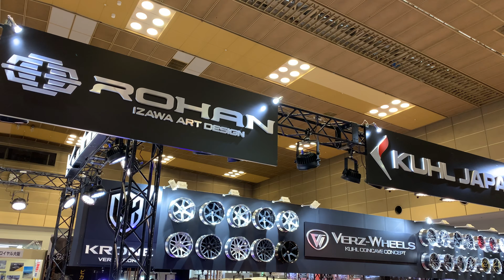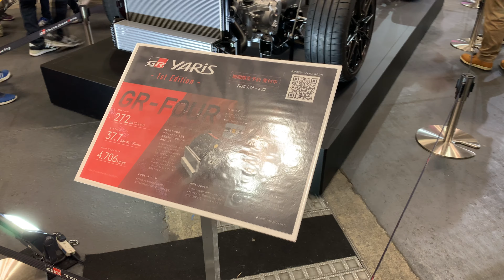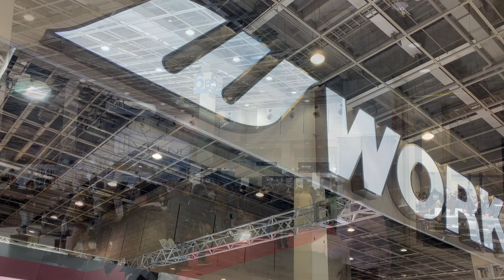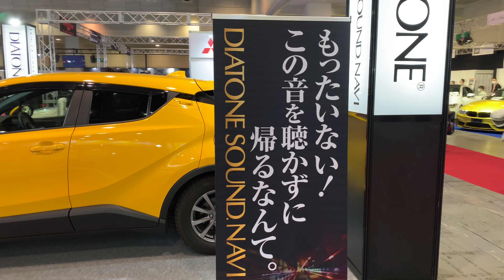大阪オートメッセ2020 ②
こちらは後半の動画となります。

※1　撮影ファイルの数がかなり多い為、1つの動画に
まとめるとPCに負荷がかかり処理出来ないとの事で
2つに分けてアップします。

フリーBGMに差し替えてある事をご了承下さい。

使用機材:Apple iPhone XS Max  DJI OSMO MOBILE 3
(4K30Pで撮影)

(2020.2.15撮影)